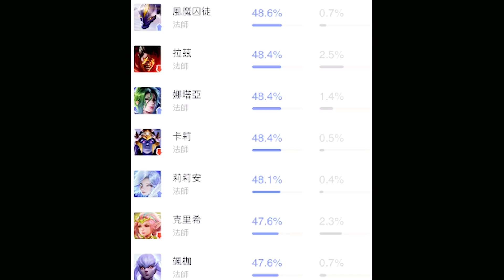【尚恩Shawn】全服最爛法師！😱尚主播來感受一下！玩家會經歷的三個階段，這版本還是別玩他吧！【傳說對決Arena of Valor】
影片相關
示意縮圖：網路截取（Google/Gaming Wallpaper）

尚恩's 傳說對決實戰解說
Shawn's Arena of Valor Gameplay